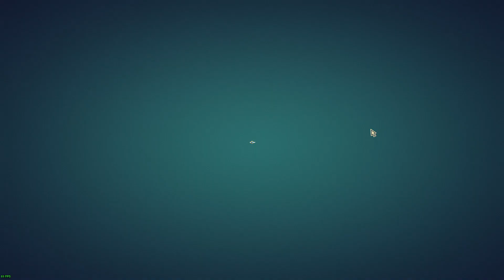Quick Trick | SPIKY SWARM | Stormbound Diamond Ranked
Spiky Swarm deck at the end of the video :)